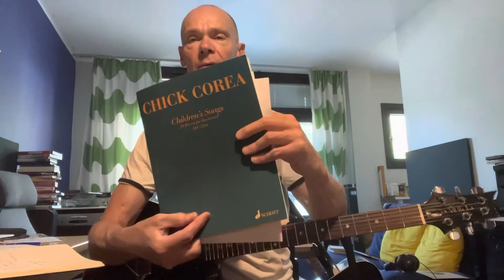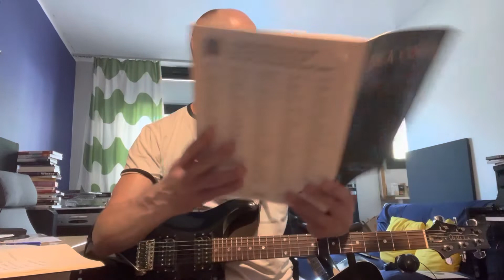7.7.2022 Pari sanaa Chick Corean kokonaisuudesta Children’s Songs.